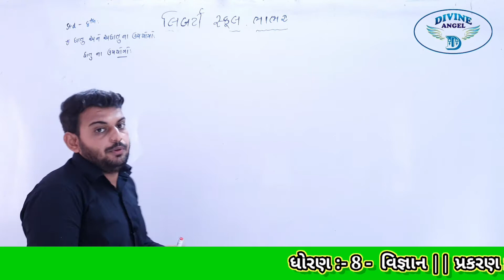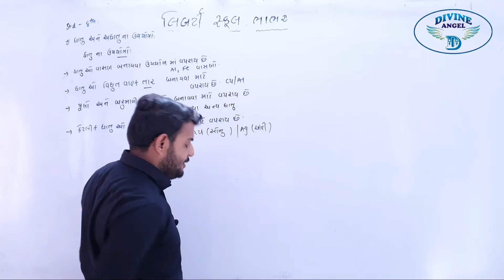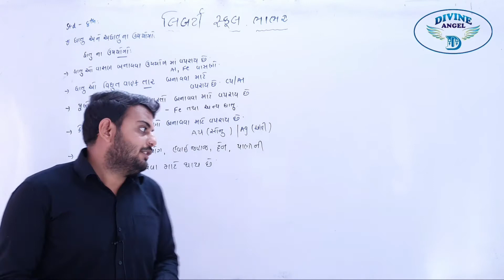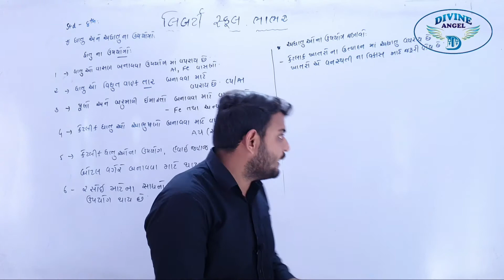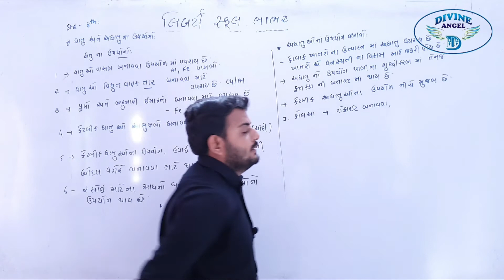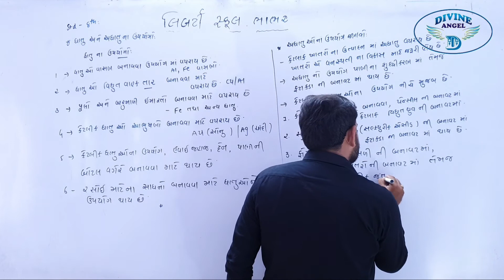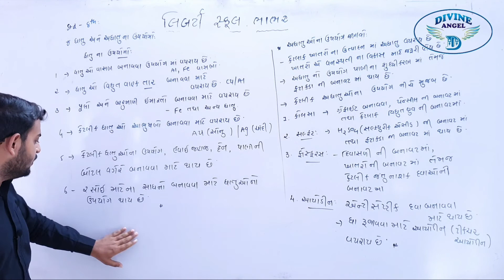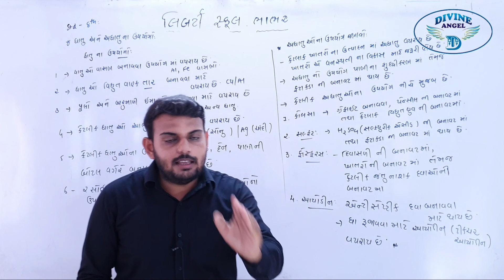8th Science in Gujarati | પ્રકરણ - 4 | લેક્ચર 12 | by નીતિનભાઈ સર, | Liberty School,bhabhar,